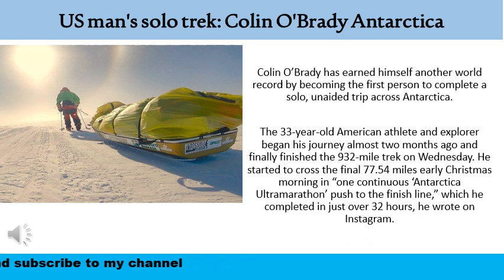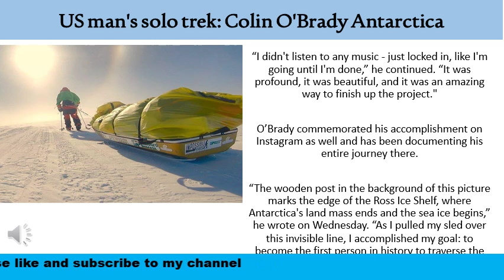US man's solo trek Colin O'Brady Antarctica